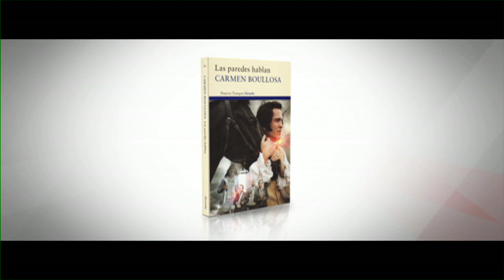Las paredes hablan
Autora: Carmen Boullosa
Coeditado por Ciruela y Círculo Editorial Azteca.

Esta fascinante novela combina los acontecimientos históricos que marcaron el destino de esta nación con las pequeñas miserias y los destinos trágicos de sus gentes. Se inicia con la construcción de la hermosa Casa Espíritu en los albores de la Independencia Mexicana (1810), y sus piedras nos hablan de los primeros habitantes: un cura revolucionario y su valiente hija. Un siglo más tarde, se construirá idéntica, y pared con pared, Casa Santo. En ellas habitan, irremediablemente enfrentados, un general del gobierno de Porfirio Díaz y unos vecinos más inclinados a los nuevos aires de la Revolución de 1910. Finalmente, en la época actual, vivirán en las casas vecinas familias representativas de la polaridad social e ideológica del país.